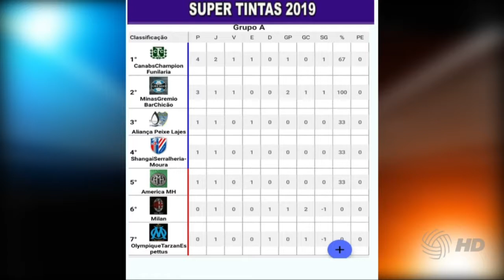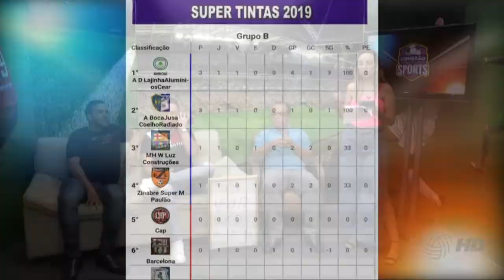Mineiros empatam no brasileirão e tudo sobre esporte amador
Conexão Sports